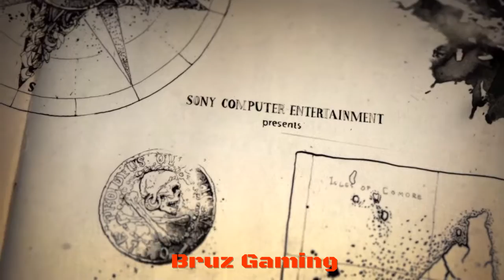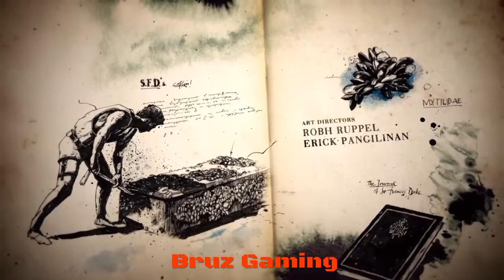Uncharted 4 - INFERNAL PLACE (Chapter 2) (Part 2)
Hope you enjoy our 17th video! =)

Stay fresh, and God bless!